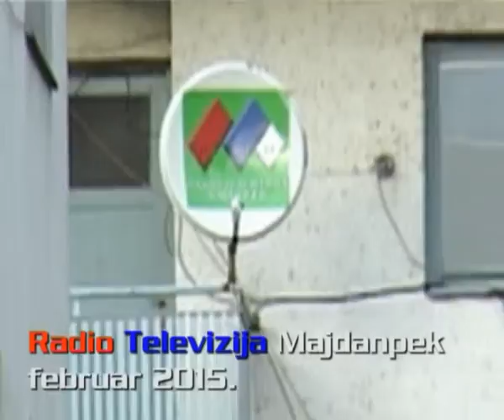Vas farmaceut 27 02 2015